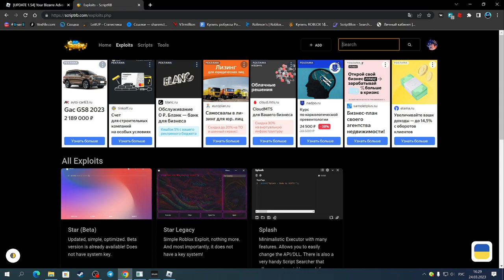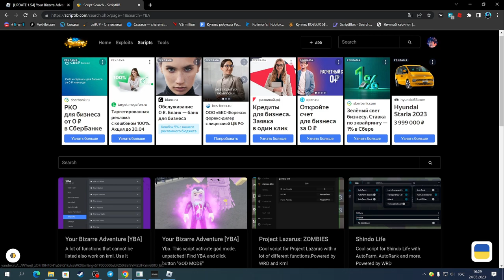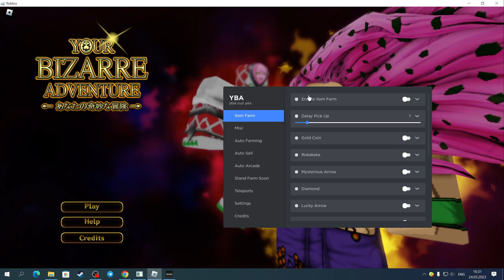САМЫЙ КРУТОЙ ЧИТ ДЛЯ ЮБА | YBA ROBLOX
Splash(чит).

Соц.сети

Не читать.